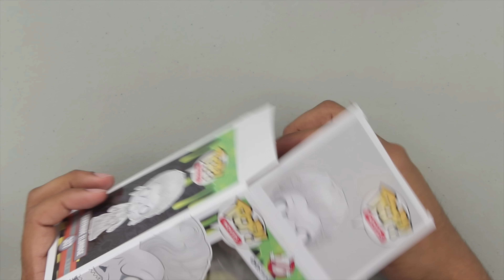Ghostbusters [2016] - Funko Pop (Unboxing)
With the reboot of Ghostbusters, Funko has created a line of vinyl figurines for the lead cast! Patty Tolan, Abby Yates, Erin Gilbert, Jilian Holtzmann, Kevin, Gertrude Eldridge & Rowan's Ghost.

My name is Tuan X & I'll bring you all things that I find crazy, dope & fantastic in the world of nerd culture!

Products in this video:
Funko POP Movies: Ghostbusters 2016 Jillian Holtzmann Action Figure

Funko POP Movies: Ghostbusters 2016 Abby Yates Action Figure

Funko POP Movies: Ghostbusters 2016 Erin Gilbert Action Figure

Funko POP Movies: Ghostbusters 2016 Kevin Action Figure

Funko POP Movies: Ghostbusters 2016 Patty Tolan Action Figure

If you'd like to send products, items or fan mail please use the address below.

Tuan X
924 Bergen Ave #241

I may unbox it in a future video! This is nerd culture!